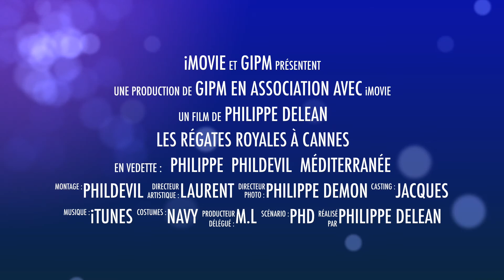Les régates royales à Cannes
Une video bande annonce de notre patrimoine maritime national.